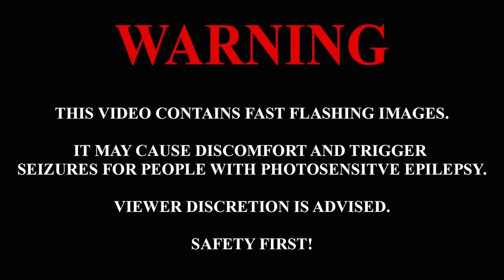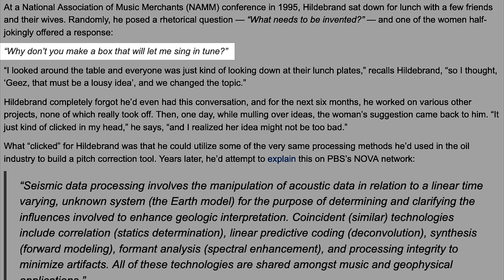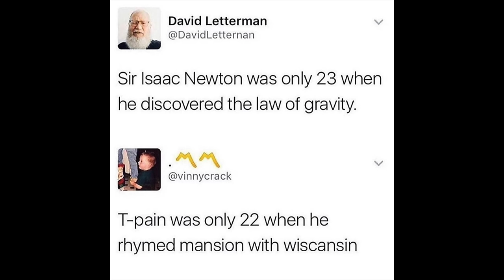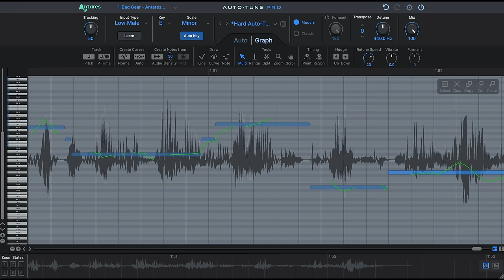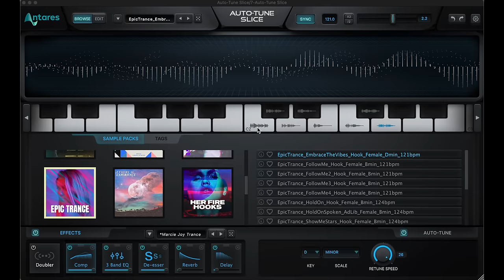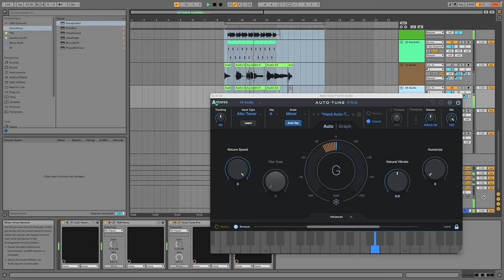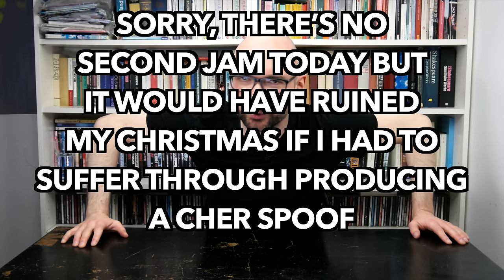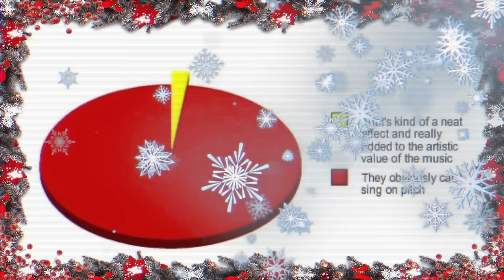Bad Gear - Auto-tune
Welcome to Bad Gear, the show about the world's most hated audio tools. Today we are going to talk about Antares Autotune. Did this 1997 plugin and Melodyne competitor end music as we knew it or does it open up a universe of vocal performance possibilities? What would Cher and T.Pain be without it? Is it the most-hated?

Bad Gear - Christmas Episode

Christmas 2023

Chapters:
00:00 Intro tune
01:00 Overview Antares Auto-tune
01:22 History of Autotune
02:43 Autotune Now (Autotune Ultimate)
03:05 How to use Autotune (Tutorial)
03:47 Other Plugins, Sound Design
04:24 Duo, Choir, Harmonizer
04:34 Talkbox, Vocoder, Slice Sampler
04:55 Pricing, Licencing, Hardware
05:24 Hate Screen
05:47 Jam (Autotune Solo)
06:40 Finale (Bad Gear Christmas)
07:07 Verdict